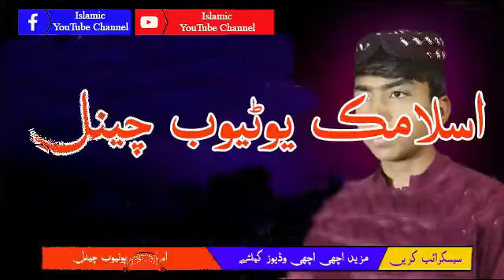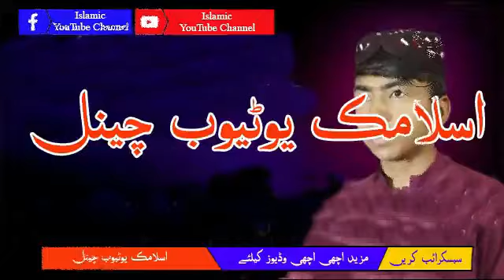Pashto New Naat Shareef 2020 - Ayi Zargeia Khukoly Kor Day Pa Janan Mi Zra Takor Di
دہ نورو نعتونوں لہ پارہ زونگ چینل سبسکرائب کڑی او دہ نورو دوستانو سرہ ئے ھم شیئر کڑی

ویڈیو    لائک      کڑی       کومنٹ    او   شیئر    صرور  کڑی  ڈیرہ دیرہ مننہ دہ ٹولو  دوستانو اللہ تعالی مو حاد او باد  ساتہ۔